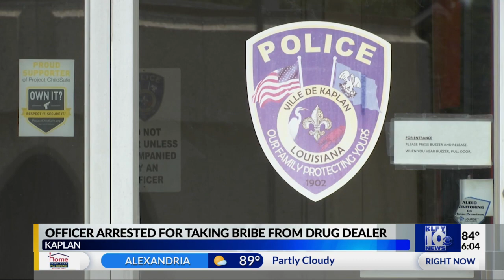Officer arrested for taking bribe from drug dealer